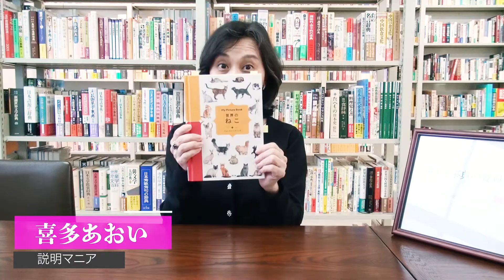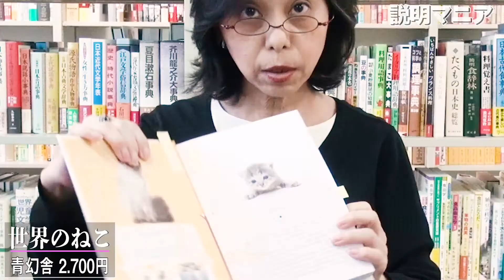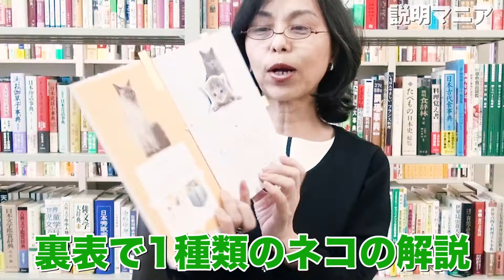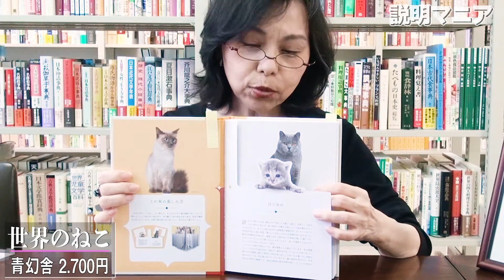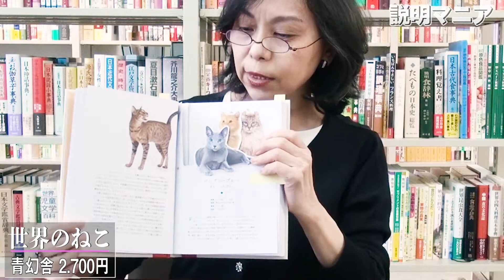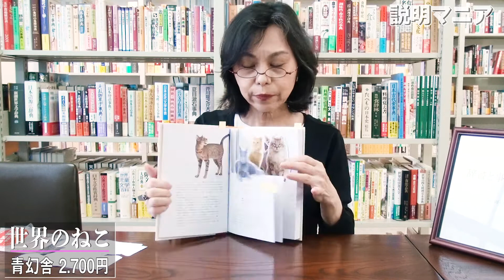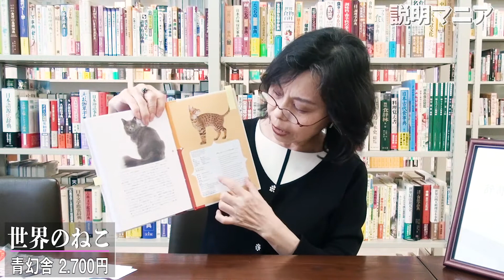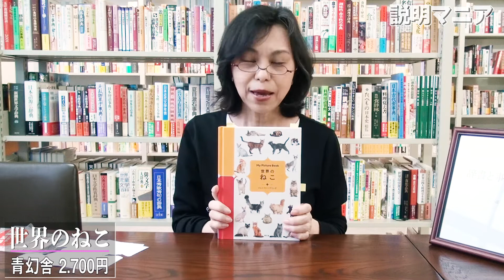ねこ が飛び出す アートな図鑑『My Picture Book 世界のねこ』（2019）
『My Picture Book 世界のねこ』
（ジェニファー・プリング:著　青幻舎：刊　2019）

◇今回の説明ポイント◇
・とびきりの猫たち、約50種を掲載。
・かわいさあふれる写真と、品種の由来はもちろん、
　家族目線で、性格や体質なども詳細に解説した図鑑。
・全ページ型抜き加工。余白部分を手で切り離すと、
　美しい図鑑が完成する“My Picture Book"シリーズの一つ。

喜多あおい　リサーチャー
（番組リサーチ、ドラマ・映画リサーチ、
企業マーケティング・アナライズ、情報リテラシー研修ほか）
辞書と事典の資料室室長。調べもの好き、説明好き。